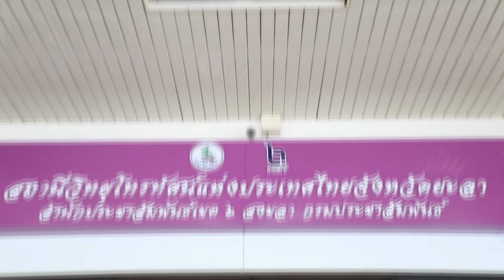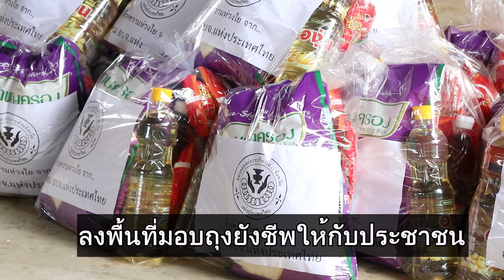ว้าวสลาตัน 12 ธ.ค. 67 ตอน อบจ. ยะลา เคียงข้างช่วยเหลือผู้ประสบอุทกภัยผ่านพ้นวิกฤติ